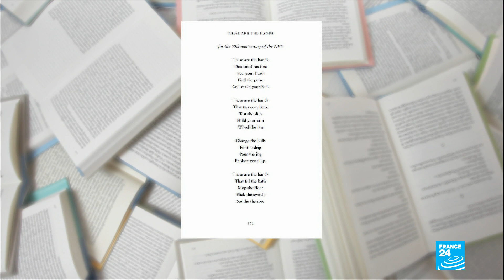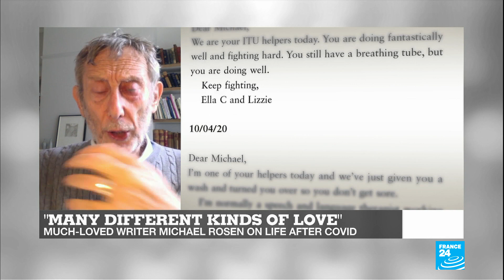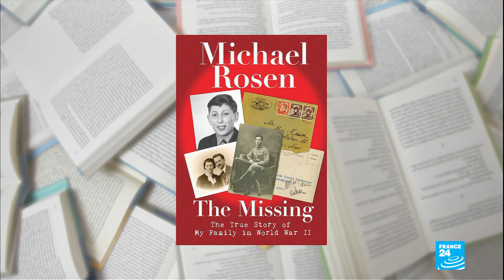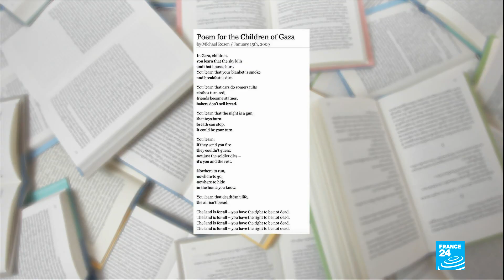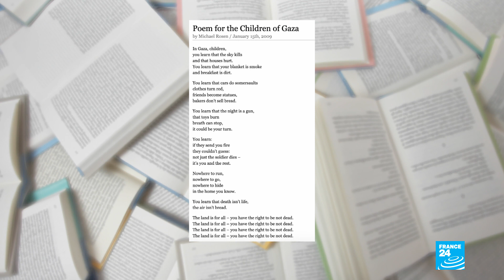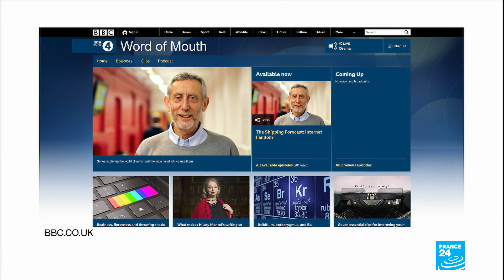Writer Michael Rosen on politics, poems and the darkest days of his fight with Covid-19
His cheeky, clever and irreverent stories have captivated generations of children and adults. Yet while Michael Rosen's wry sense of humour shines through in his latest book, "Many Different Kinds of Love" also deals with a truly terrifying chapter in his life. The former Children's Laureate contracted Covid-19 in March 2020 and as his health deteriorated, he was kept in an induced coma for weeks.